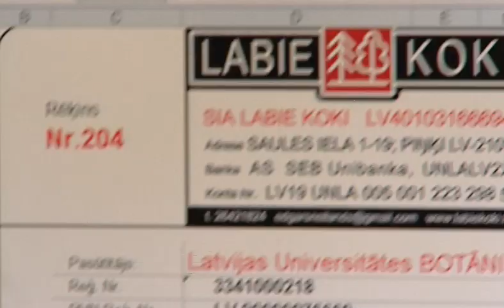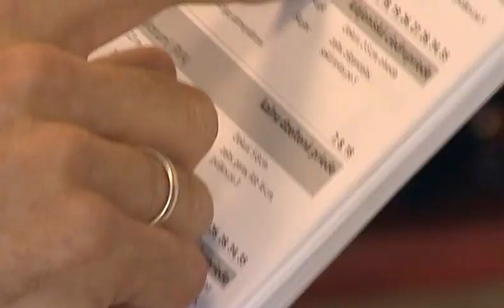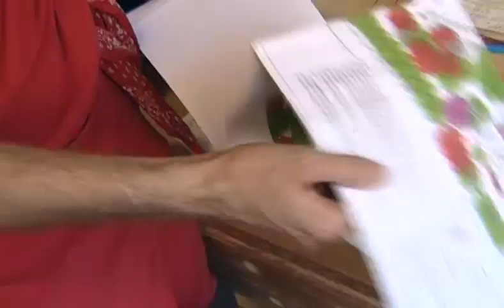LABIE KOKI - Latvija var